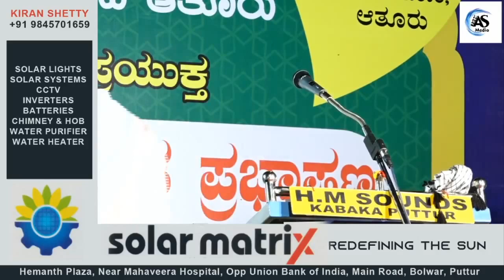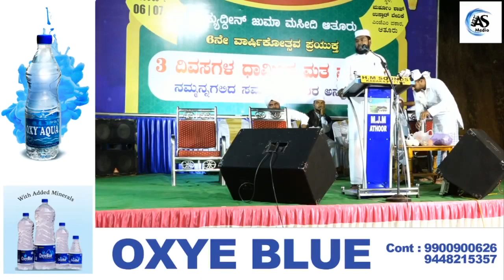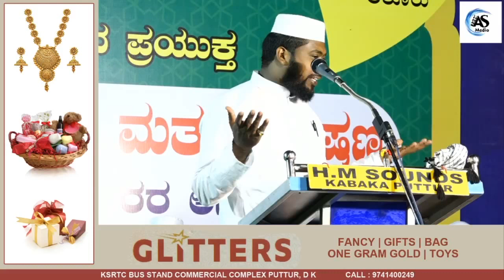Abudl Razak Abrari Patanamthita Speech @ Mohiyudin Juma Masjd Athoor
Topic :
Speaker :  Abudl Razak Abrari Patanamthita
Program : Malayalam Islamic Speech
Place : Mohiyudin Juma Masjd Athoor

Action Media is an Event live broadcasting channel. which broadcasts all events from mangalore region
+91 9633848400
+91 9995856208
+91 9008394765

All videos are copyright protected by VIWO MEDIA.